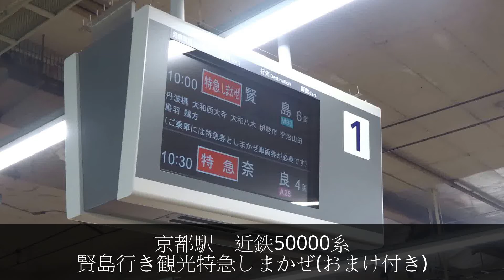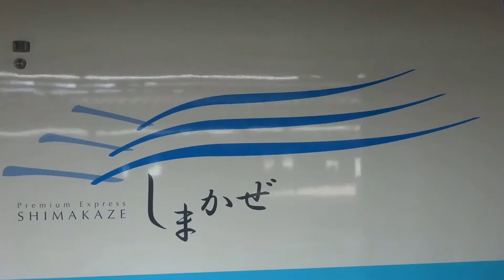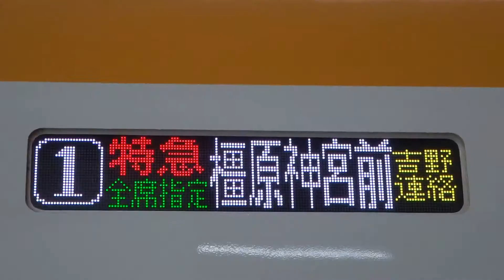京都駅 近鉄50000系賢島行き観光特急しまかぜ(おまけ付き)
近鉄京都駅で近鉄50000系賢島行き観光特急しまかぜを撮影しました。
(おまけにカラーリング塗装した近鉄22000系ACE･22600系Ace両編成共吉野行き連絡橿原神宮前行き特急･近鉄15200系団体列車あおぞらⅡ重連を撮影しました。)

2016年11月3日　京都駅にて

＊人が映り、雑音･風音が入り、多少ブレている所がありますのでご了承ください。

どうもなあ太です。

ツイッターでもつぶやいていますのでぜひこちらも良かったらフォロー･コメント･ツイート･リツイート･いいねボタンの方よろしくお願いします。